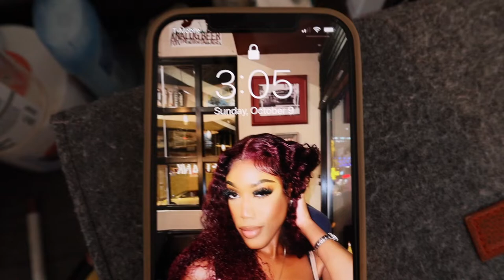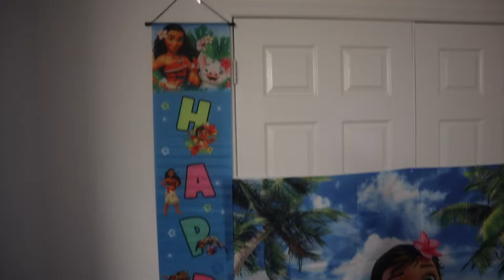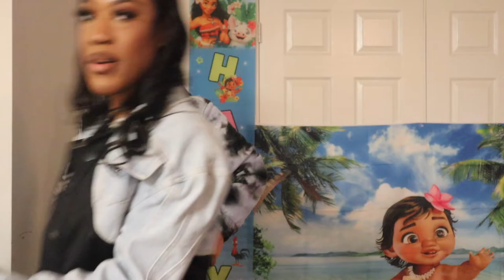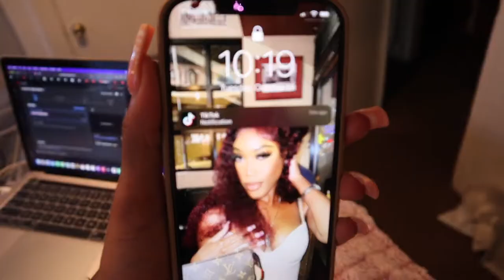VLOGTOBER WEEK 2 | LIU FOOTBALL GAME | CELEBRATING MY NIECE BDAY PARTY | GETTING PULLED OVER + MORE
Heeeey guys. Iim BACKK with a new video! Week 2 of vlogtober is up and I did a lot this week. I got pulled over by a cop who tried to flirt with me and MORE. The sheen haul is at the END of the video so make sure you stay to the end. I hope y'all enjoyed this video because there are more to come! I would really appreciate it from the bottom of my heart. We ontheroadto1ksubs so please be sure to spread the word

8. DIFFERENT COLOR CORSET TOPS THAT I GOT